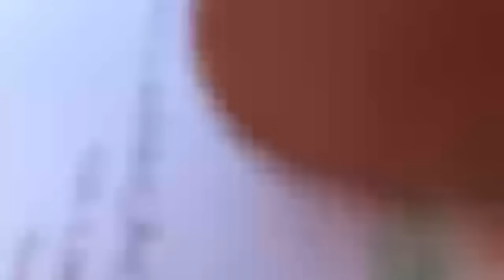Discurso de Mardanês Calunga, Secretário da UNITA em Malanje alusivo ao aniversário da LIMA